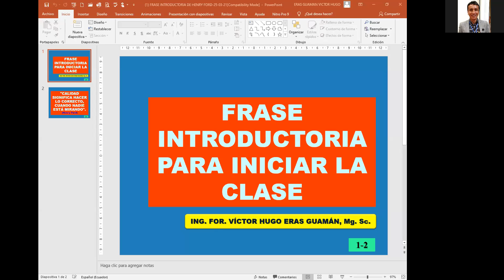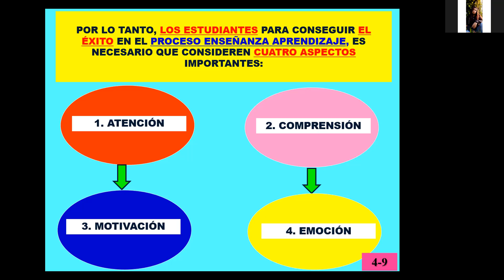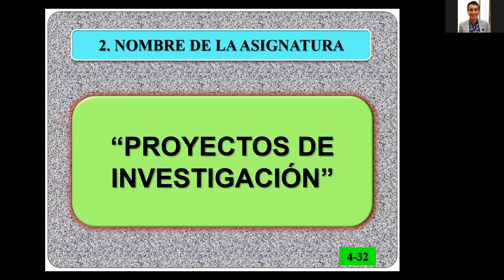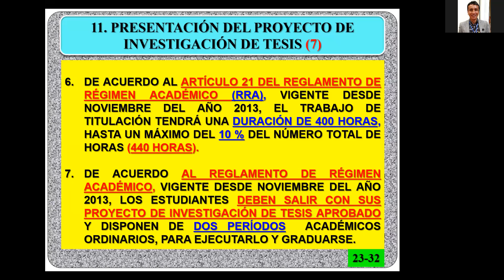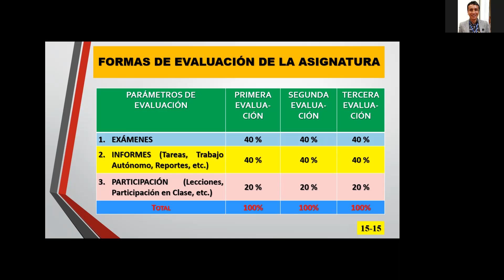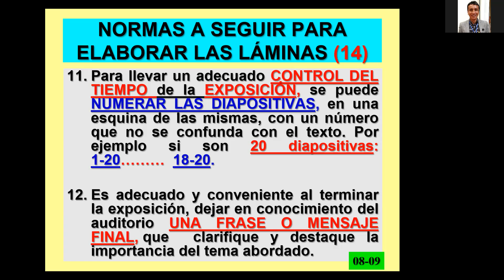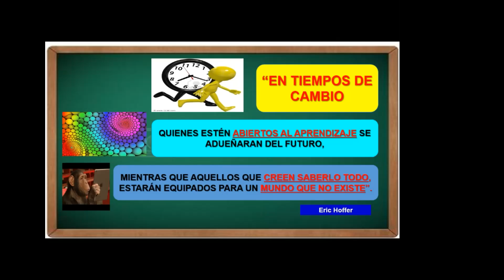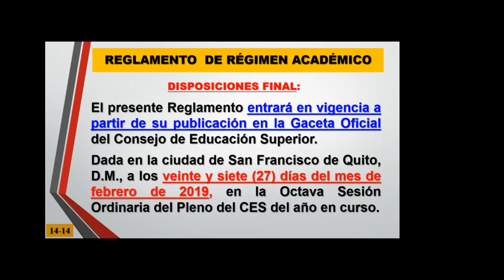CLASE No. 1. CONFERENCIA ENCUADRE PROYECTOS-03-05-21